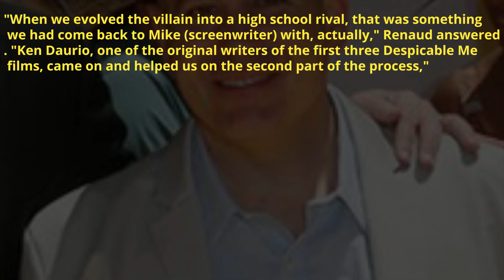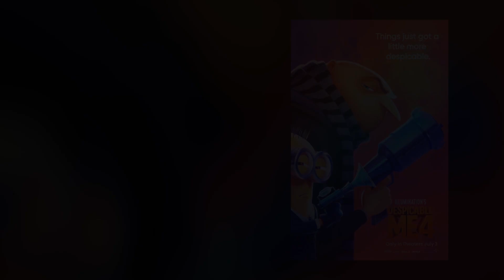'Despicable Me 4': Directer Chris Renaud Shares Insightful Deets About His Fun-Ride Film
'Despicable Me 4' released on July 3, 2024 in the U.S. is attracting audience with its new characters introduction and the return of Gru. In the recent interview, Director Chris Renaud been candid while sharing some insights about his upcoming entertaining film.